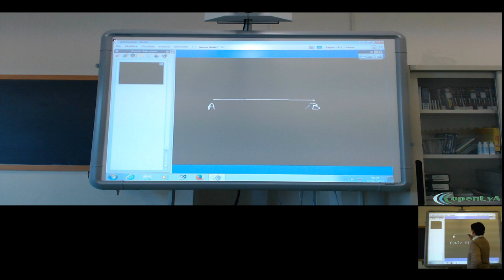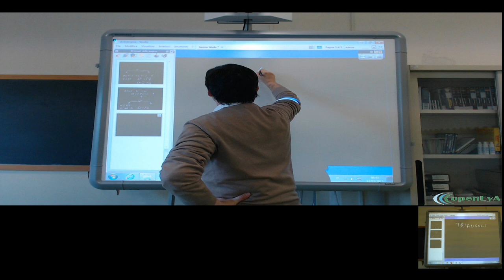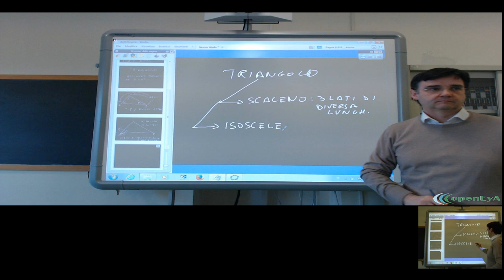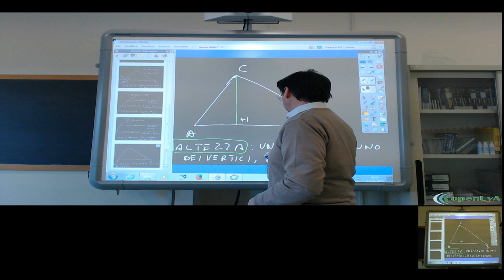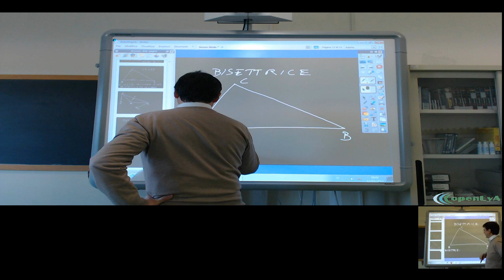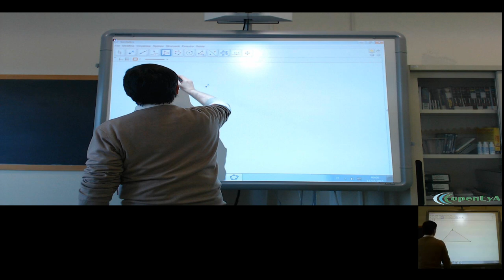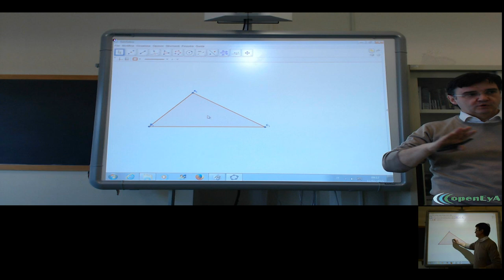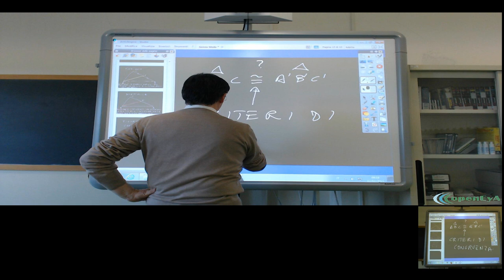Lez.068 La geometria euclidea. I triangoli.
Il punto medio e l'asse di un segmento. I triangoli: definizione e
classificazione. L'angolo esterno. Altezza, mediana e bisettrice nei
triangoli. La congruenza tra le figure geometriche. I criteri di

congruenza.

Lezione nr.068